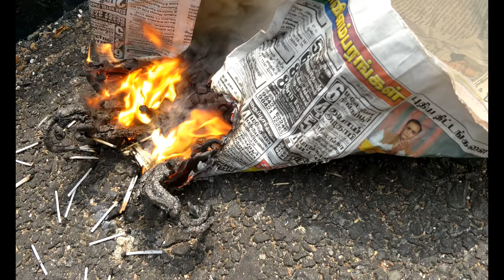1000 Snake Bomb's